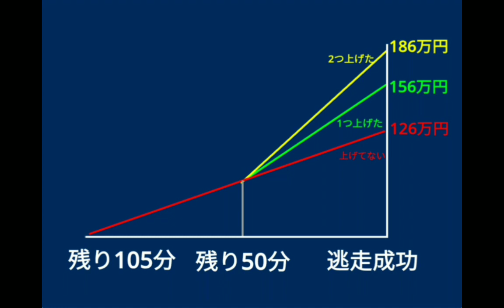アニメ ～逃走中～ part17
～逃走中～
制限時間は105分　1秒につき200円　賞金126万円　途中参加はありですが、始めた時に0から増えていくので、始めからやった人よりも賞金は少ないです。